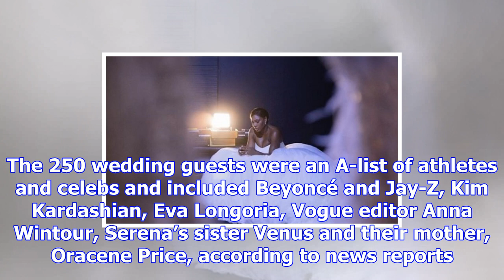Serena williams' wedding with reddit co-founder is a fairy tale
Tennis superstar Serena Williams married Reddit co-founder Alexis Ohanian in New Orleans on Thursday...